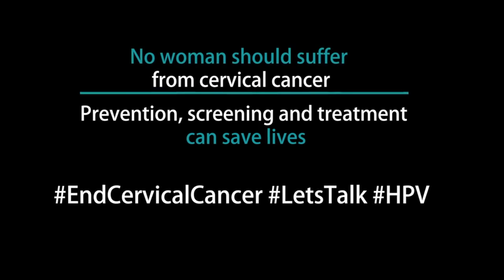Yuvraj Singh : EndCervicalCancer message [2019]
"The women of our nation deserve a life free of Cervical Cancer." - Yuvraj Singh.

It's time to eliminate Cervical Cancer and stand up for our women and girls. Let's make CervicalCancerMuktBharat.

CAPED - Cancer Awareness, Prevention and Early Detection supports EndCervicalCancer. Thank you Yuvraj Singh for spreading awareness about CervicalCancer.